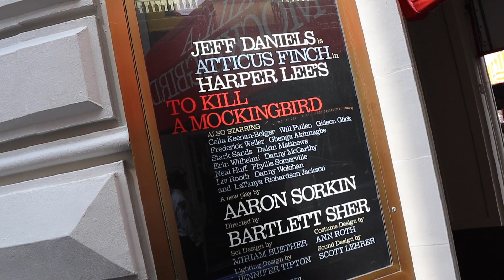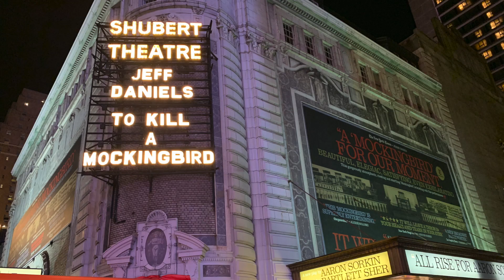Reviewing "To Kill A Mockingbird" On Broadway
We had an amazing night seeing "To Kill A Mockingbird" at the Shubert Theatre On Broadway.  We got to see a book from our childhood's come to life on a Broadway stage!  What a perfect night with an incredible cast!